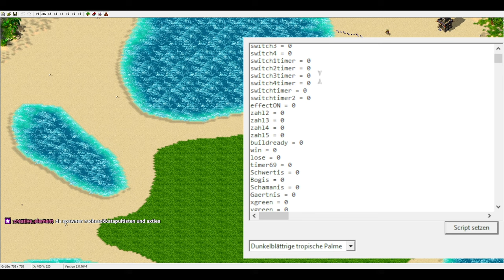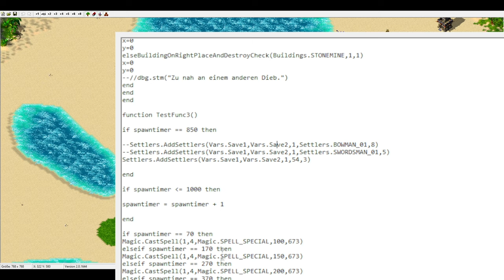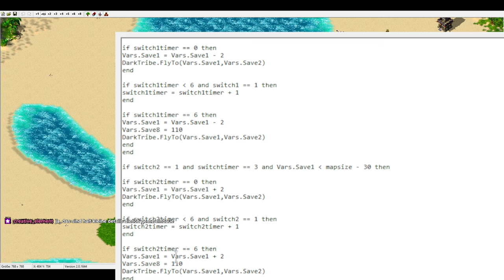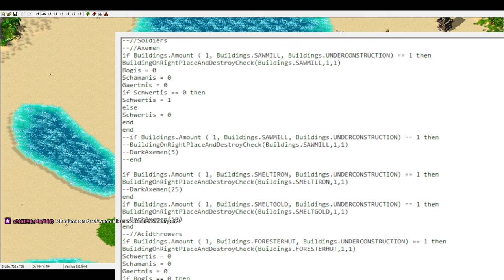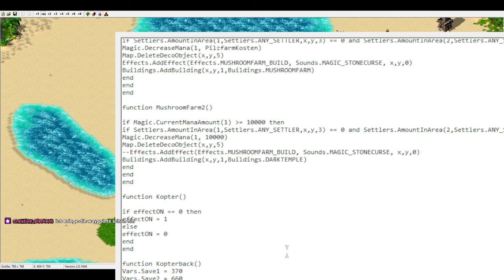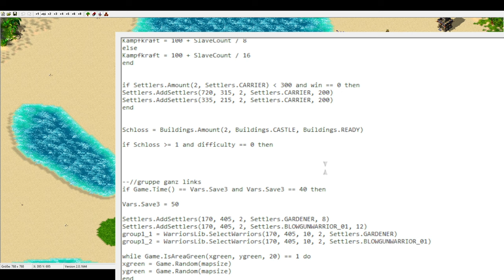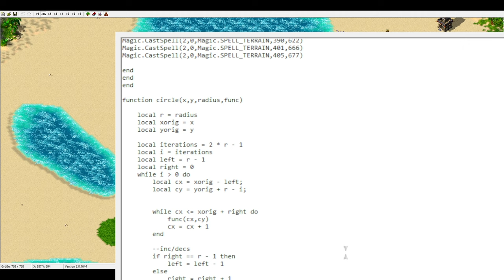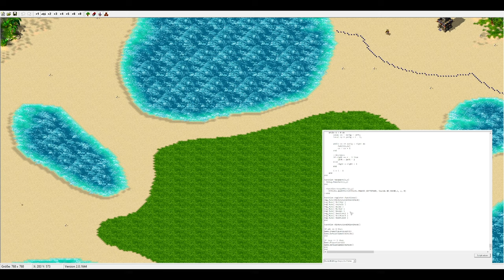Neue DV Karte mit Manakoptersteuerung! - Die Siedler IV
Teil des folgenden Videos: coming soon

-- Über diese Karte --
Diese Karte von CreativeElement nutzt die neuesten Entwicklungen im Siedler IV Modding, darunter das WarriorsLibPlugin, um eine ganz neue Spielerfahrung als dunkles Volk zu schaffen. Nicht nur, dass man zum ersten Mal in einer vollwertigen Karte den Manakopter steuern darf, die KI geht auch aktiv mit Gärtnern gegen die Ausbreitung des dunklen Volks vor und versucht, Priester in der Nähe des dunklen Tempels zu platzieren, um eine Niederlagebedingung auszulösen. Der Spieler muss zwischen seinem eigenen Wachstum und einer möglichst konstanten Soldatenproduktion abwägen sowie regelmäßig auf Raubzüge gehen, um seine Produktion und Kampfkraft zu steigern.

-- Kapitelauswahl --
0:00 Missionsstart
25:30 Erster Gärtnerangriff
1:00:12 Erster voller Angriff
1:56:00 Angriff auf die erste Burg
2:46:28 Blick ins Script